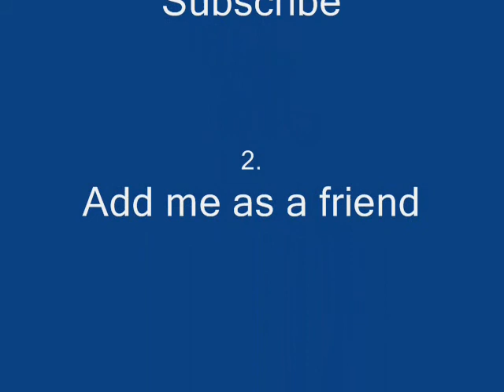Me singing Trouble by Never Shout Never and You Can't Gobble Me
Me singing Trouble by Never Shout Never, requested by xXDxcourtneyxXDx, and You Can't Gobble Me (happy very belated Thanksgiving). Enjoy!